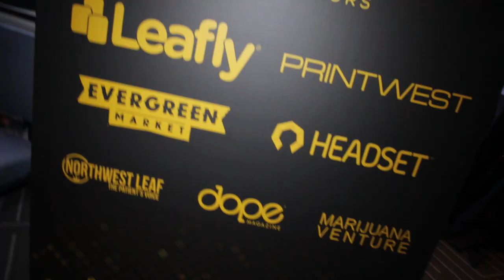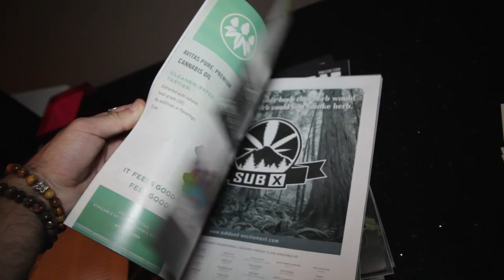3rd Annual OMD Agency Mixer - 2016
The OMD Agency Annual Mixer was the first cannabis-related event to be held at the Columbia Tower Club when it first began in 2014. Last year’s event was featured in NW Leaf Magazine and as we have continued to grow since then, we are excited to see where this year’s event will take us.

Our goal is and has always been to unify the decision-makers of each prospective company to allow for better networking opportunities within the cannabis space. We have discovered that the secret to success lies in the strength of your relationships. Luckily, we don’t believe in keeping secrets and we want to share this experience with you.